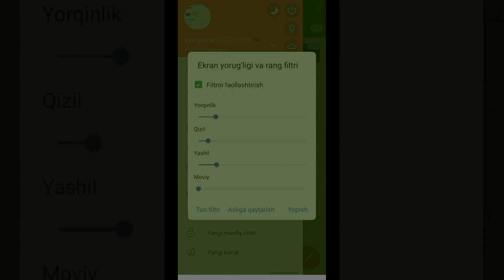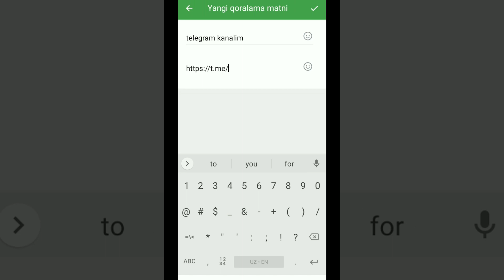Telegram sozlamalari 2023 fevral